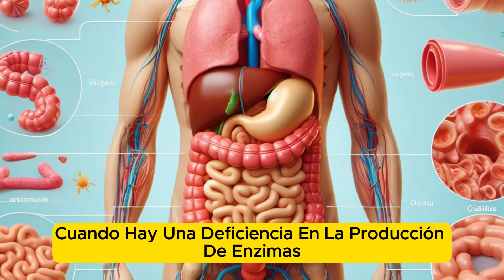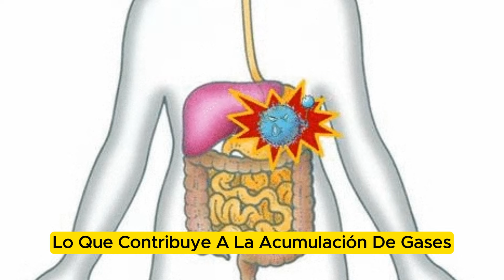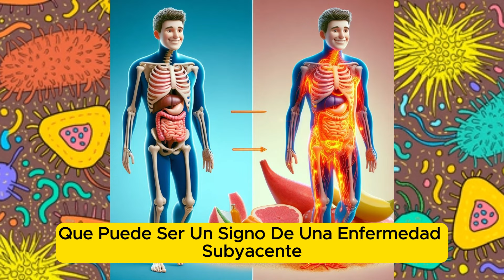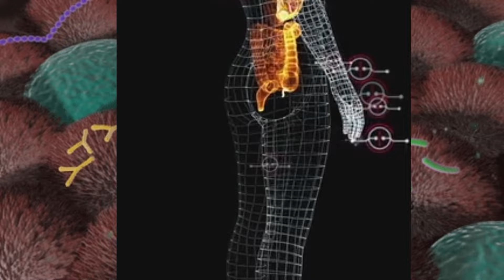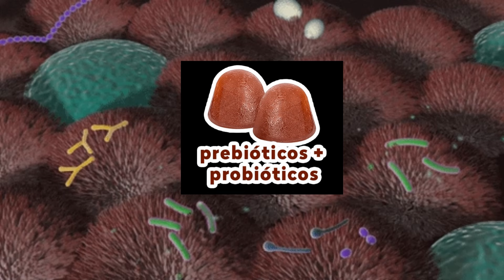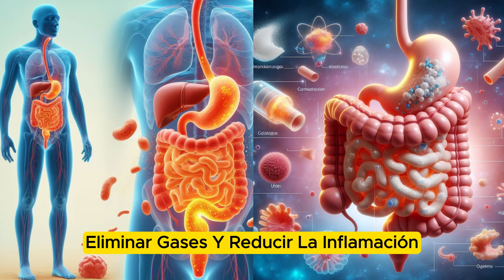REDUCIR gases😖 y malestar abdominal de manera NATURAL 🌱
La hinchazón abdominal es un problema común que puede ocurrir debido a la acumulación de gases en el intestino. Para comprender por qué nos hinchan los gases, es importante entender el proceso de digestión. Cuando comemos alimentos, estos pasan por un proceso de descomposición en el estómago e intestino. Durante este proceso, se liberan gases como resultado natural de la fermentación y la digestión de los alimentos,
Sin embargo, cuando hay una alteración en la función digestiva, como una mala absorción de nutrientes o una digestión lenta, los gases pueden acumularse en exceso, lo que lleva a la hinchazón abdominal y malestar.
Las enzimas digestivas son clave en este proceso, ya que descomponen los alimentos en componentes más pequeños que pueden ser absorbidos por el cuerpo. Cuando hay una deficiencia en la producción de enzimas o una dieta poco saludable, la digestión puede verse afectada, lo que contribuye a la acumulación de gases.
Causas comunes de la hinchazón abdominal.
Ahora que comprendemos el proceso de digestión, veamos algunas de las causas más comunes de la hinchazón abdominal.
Una de las causas principales es una dieta poco saludable, rica en alimentos grasos y azucarados, que pueden sobrecargar el sistema digestivo y dificultar la digestión adecuada.
Además de una mala dieta, otros factores como la falta de masticación adecuada, tragar aire mientras se come y problemas digestivos funcionales pueden contribuir a la acumulación de gases, Es importante identificar los alimentos que pueden causar hinchazón y adoptar hábitos saludables para mejorar la digestión. En la siguiente sección, exploraremos cómo diferenciar la hinchazón de la inflamación y cuándo buscar ayuda médica.
Diferenciando la hinchazón de la inflamación.
Ahora que hemos explorado las causas comunes de la hinchazón abdominal, es crucial entender la diferencia entre la hinchazón y la inflamación.
La hinchazón es simplemente el resultado de la acumulación de gases en el intestino, mientras que la inflamación implica una respuesta del cuerpo a una lesión o irritación en el tejido intestinal, Es importante diferenciar entre la hinchazón normal después de comer y la inflamación que puede ser un signo de una enfermedad subyacente. Los síntomas asociados con la inflamación pueden incluir dolor abdominal persistente, cambios en el patrón intestinal y pérdida de peso inexplicada.
Si experimentas síntomas de inflamación persistente, es crucial buscar atención médica para un diagnóstico adecuado y tratamiento.
Signos de alarma y cuándo buscar ayuda médica.
Identificar los signos de alarma es crucial para determinar cuándo buscar ayuda médica por problemas digestivos.
Si experimentas alguno de estos síntomas, especialmente si son nuevos o empeoran con el tiempo, es importante programar una consulta con un médico, idealmente un gastroenterólogo.
Tu salud digestiva es crucial para tu bienestar general, así que no dudes en buscar ayuda si experimentas síntomas preocupantes.
Consejos y soluciones naturales para aliviar la hinchazón abdominal
Existen varios consejos y soluciones naturales que pueden ayudar a mejorar la digestión y reducir la hinchazón abdominal.
Respirar por la nariz, masticar lentamente y evitar tragar aire son hábitos simples pero efectivos que pueden mejorar significativamente la digestión.
mastica lentamente y asegúrate de masticar al menos diez veces antes de tragar. Una buena masticación ayuda a una digestión más eficiente.
evita conversar mientras comes. La aerofagia, o tragar aire, puede aumentar la hinchazón abdominal.
no bebas líquidos durante las comidas. Esto puede dificultar la digestión al diluir los jugos gástricos.
no te acuestes después de comer. En su lugar, da un paseo corto para ayudar a la digestión.  ¡Con estos consejos simples, puedes mejorar significativamente tu digestión y reducir la hinchazón abdominal! Pero eso no es todo, ¡sigamos explorando más estrategias naturales!
Además de adoptar hábitos saludables, incluir alimentos y bebidas antiinflamatorios en tu dieta puede ser beneficioso para aliviar la hinchazón abdominal.
Los alimentos y bebidas antiinflamatorios pueden ser útiles para reducir la hinchazón abdominal y promover la salud digestiva en general. Aquí tienes algunos ejemplos:
Frutas y verduras: Son ricas en antioxidantes y compuestos antiinflamatorios. Ejemplos incluyen arándanos, fresas, espinacas, brócoli, zanahorias y kale.
Grasas saludables: Ácidos grasos omega-3 presentes en pescados grasos como el salmón, las nueces, las semillas de chía y el aceite de oliva extra virgen pueden ayudar a reducir la inflamación.
Hierbas y especias: La cúrcuma, el jengibre, el ajo y la canela son conocidos por sus propiedades antiinflamatorias.
Té verde: Contiene antioxidantes que pueden ayudar a reducir la inflamación y promover la salud digestiva.